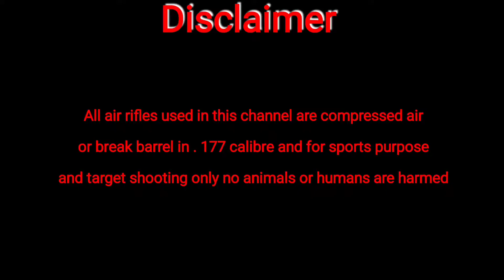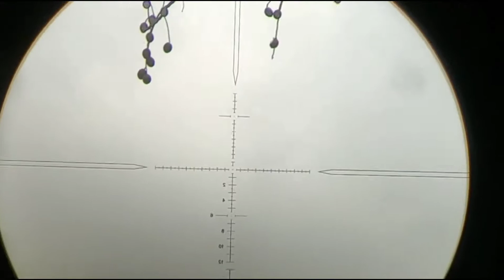Airgun fruit plinking @ 35 mtrs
Timepass plinking @ 35 meters